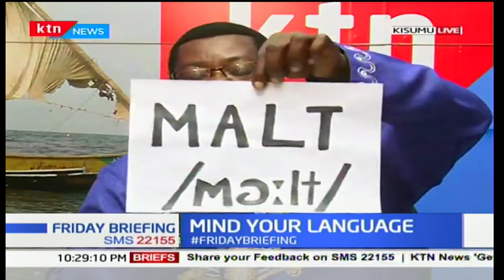Mind Your Language: Miscellaneous - 2/12/2017